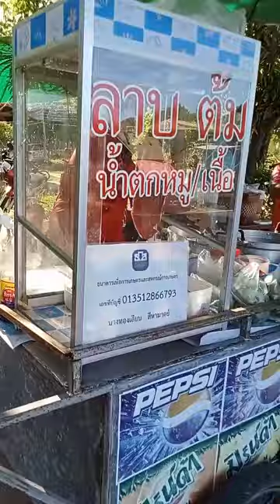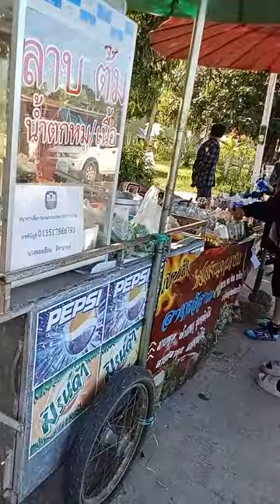พาเลาะตลาดอีสานบ้านเฮาของกินของใช้เยอะมาก#ตลาดนัด#อีสานบ้านเฮา